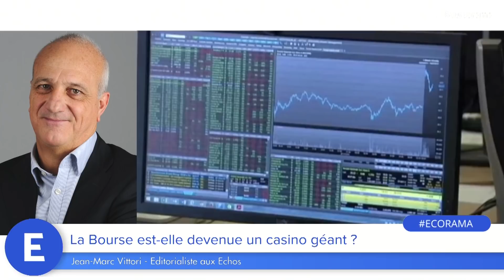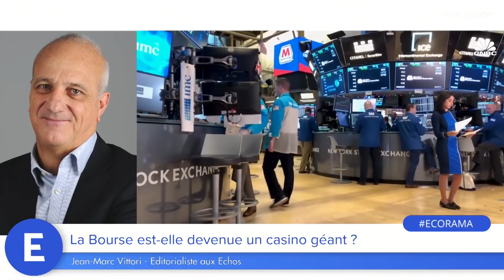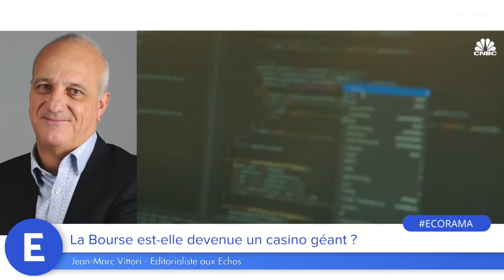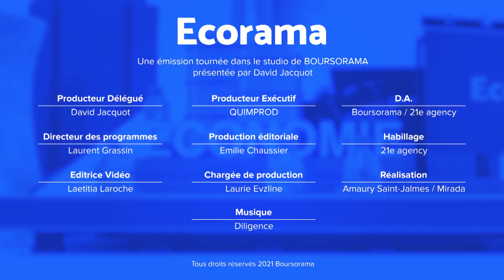La Bourse est-elle devenue un casino géant ?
Quels enseignements tirer de l'affaire Gamestop ? Est-ce la revanche des petits actionnaires sur les loups de la finance de Wall Street ? Peuvent-ils désormais influencer la Bourse ? Les explications de Jean-Marc Vittori, éditorialiste aux Echos. Ecorama du 2 février 2021, présenté par David Jacquot sur Boursorama.com